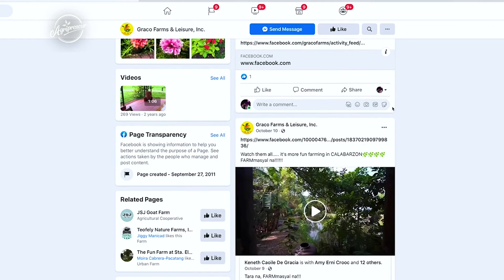Ang Maselang Pag-aalaga sa mga Kambing sa Graco Farms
Napakamaselan mag-alaga ng kambing, parang mga baby na nga silang ituring sa Graco Farms. Panuorin kung paano nila ito mabusising nagagawa sa episode na ito ng AgriPreneur.

Panuorin ang aming video tungkol sa Produksyon ng Value-Added Products na Organiko at Natural!